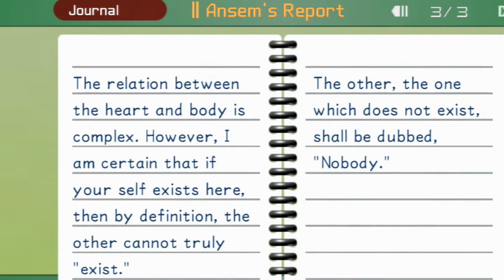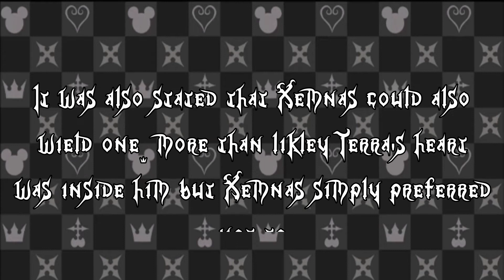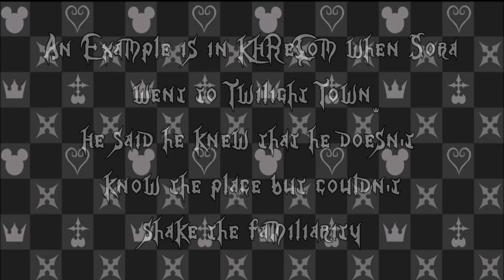Nobodies EXPLAINED | Kingdom Hearts Explained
Add me on PSN: Gdude1525